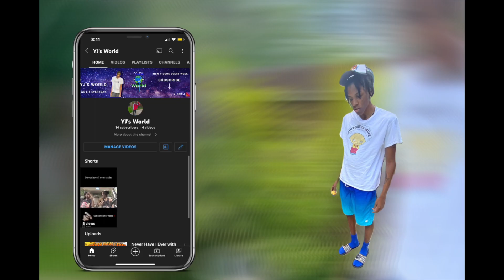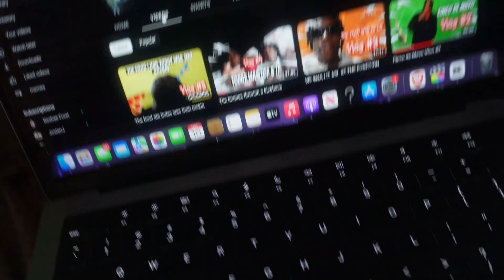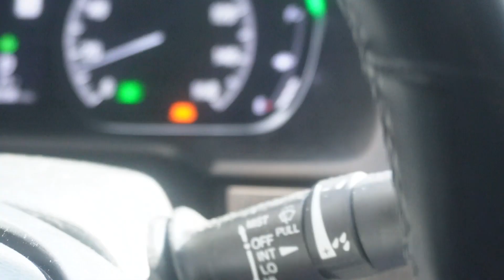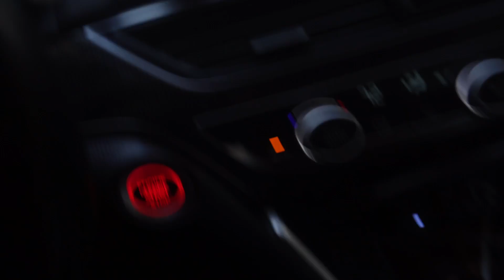Uber Eats was a movie!!!